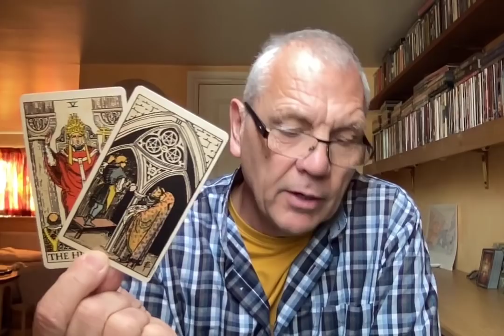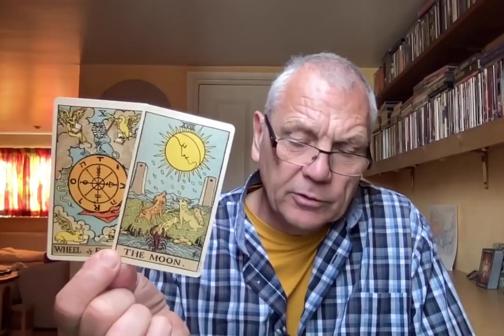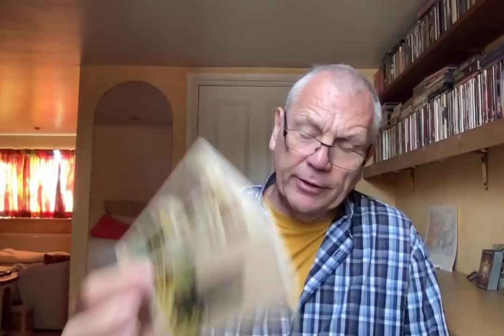TAURUS JUNE 2022 A DECISION IS NEEDED FOR RESOLUTION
Private readings:
If you like these readings , but would like more clarity on your situation you can book a private reading with me by sending a request to: or

Many Thanks